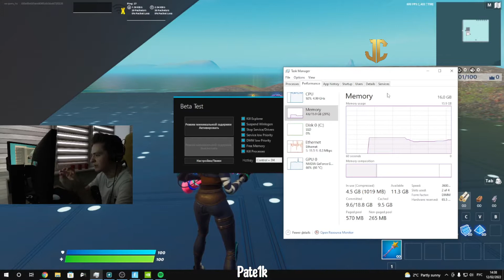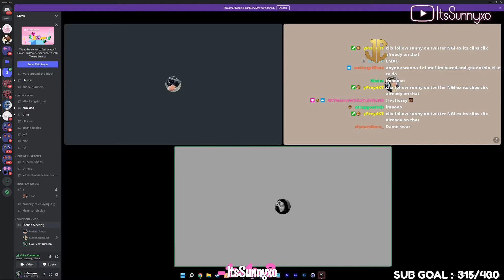Fortnite Weekly Highlights #10 | Jerk Clips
[Fortnite] Twitch Highlights #10 | Fails, Satisfying/Funny Moments & Epic Wins!

Welcome back to episode 10 of Weekly Fortnite Highlights | Fortnite!
We have some insane clips this episode.
Also be sure to comment letting us know which your favorite clip was 😄

00:06 - Clix
00:19 - TwitchRivals
00:29 - Sommerset
00:57 - jasminebtw1
01:07 - mommabear070814
01:37 - NICKMERCS
01:50 - Pate1k
02:18 - Mongraal
02:28 - tadernader01
02:41 - Pate1k
02:58 - LosPollosTV
03:35 - QuackityToo
03:49 - juli5ette
04:19 - smileyfacedot
04:44 - x2Twins
05:16 - Vitality
05:47 - ItsSunnyxo
06:17 - chrismelberger
06:41 - Mongraal
07:11 - Zrool
07:38 - yo7med

Jerk Clips does not have the copyrights for the used clips.